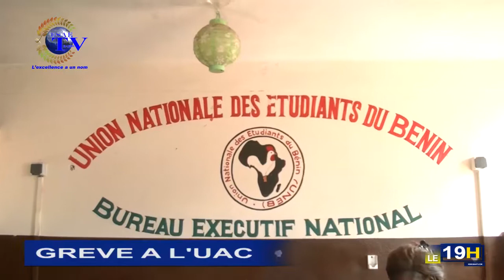JT ESAETV DU 09 FÉVRIER 2018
les informations de ce VENDREDI 09 FÉVRIER 2018
Nous sommes maintenant disponible sur les smart TV partout au monde via You Tube.-Entrer ESAE pour accéder à nos émissions depuis votre poste téléviseur